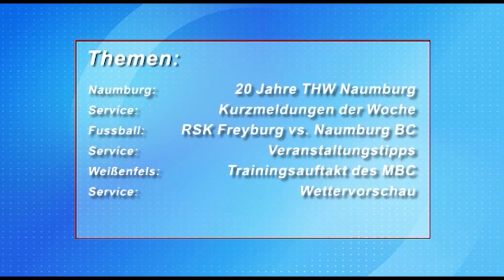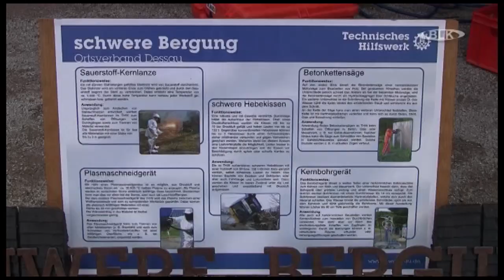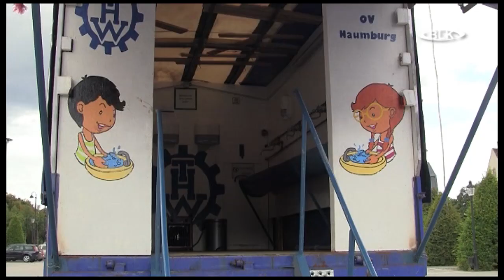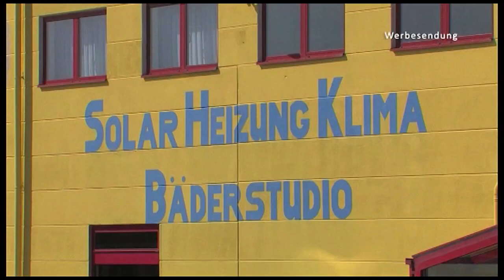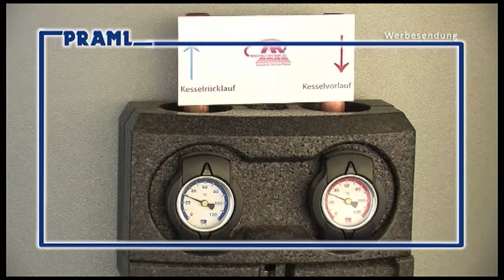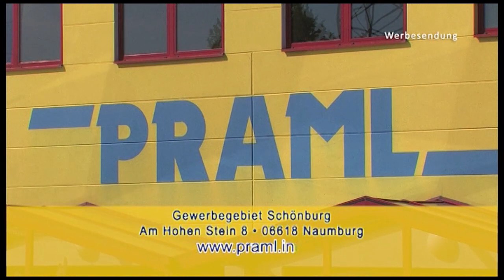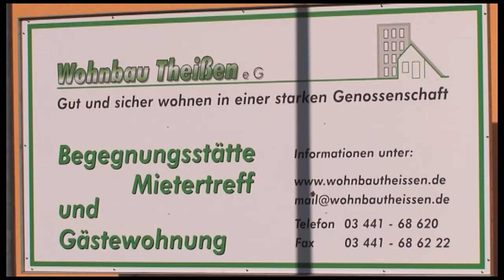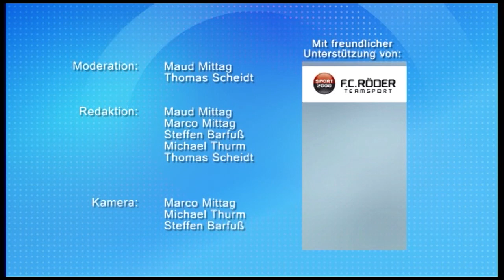Sendung vom Dienstag, 19.08.2014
In dieser Sendung: 20 Jahre THW in Naumburg / Fussball: FC RSK Freyburg gegen Naumburger BC 1920 / Veranstaltungstipp´s / Trainingsauftakt beim MBC / Wettervorschau